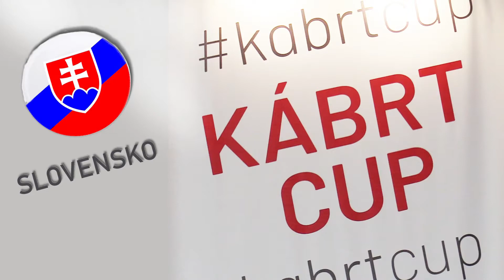KÁBRT CUP 2022 - Slovakia